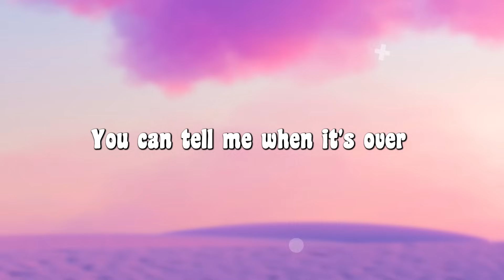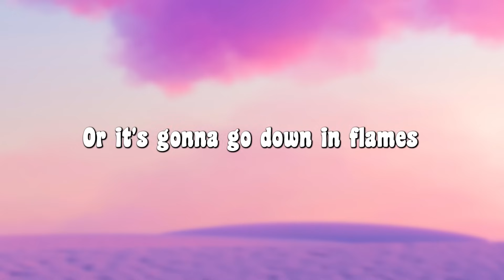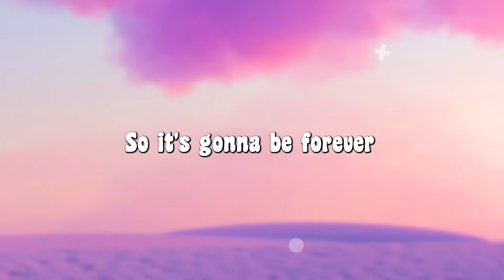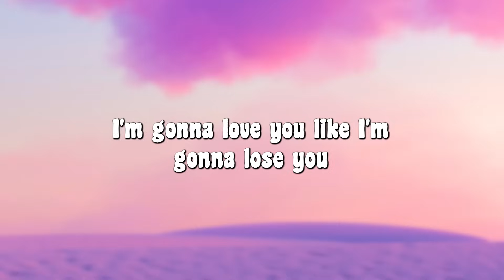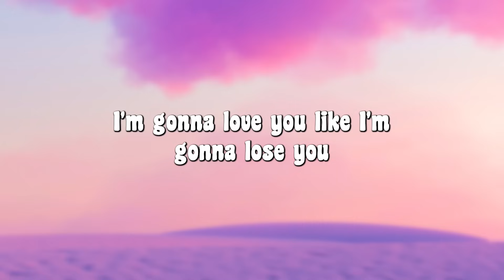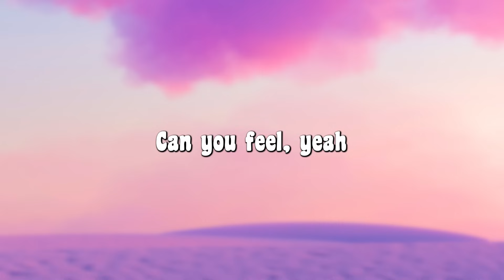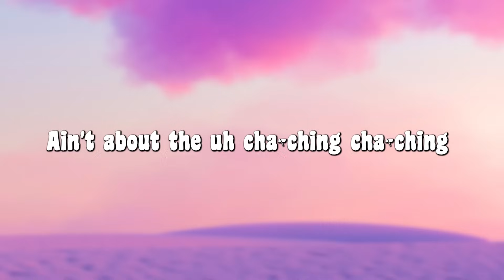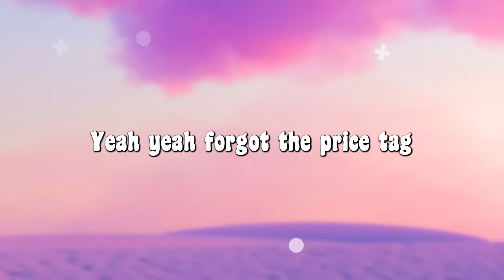Blank Space - Taylor Swift (Lyrics) || Meghan Trainor , Jessie J... (MixLyrics)